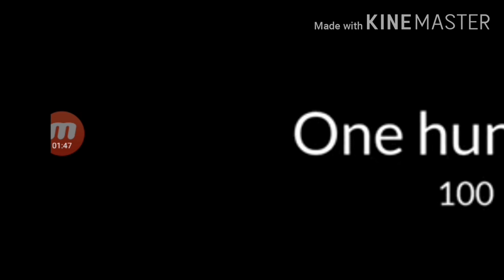Planet Of Earth With Dsggee🌍🚀🔫🛡 | 👨‍🚀👩‍🚀717